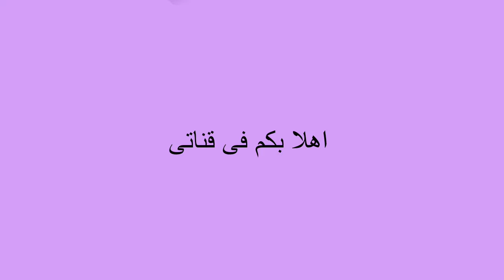اغرب تماثيل موجودة فى مصر